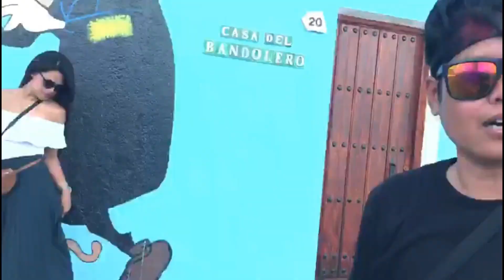Juzcar, Malaga | The real life smurf village (Trip to Juzcar & Setenil Part 2)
Explore Juzcar, Malaga | The real life smurf village (Trip to Juzcar & Setenil Part 2)

Discover this real life smurf village in Juzcar, Malaga!

This village is attracting hundreds of thousands of visitors every year after painted blue by Sony Espana for the Smurf movie.

If you haven't watch yet the Part 1 of our trip ( Trip to Juzcar & Setenil )